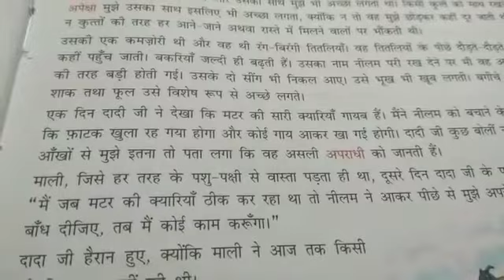Class 6th Hindi Lesson 3 p no 25 part 3